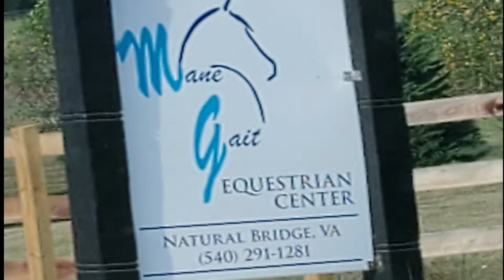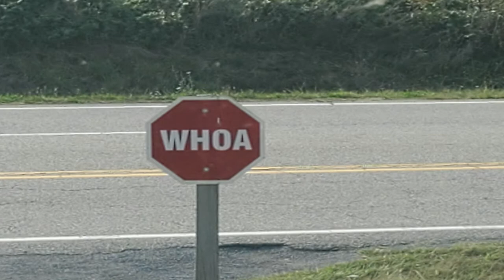Mane Gait Visit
Short clips of my visit to Mane Gait Equestrian Center in historic Natural Bridge Va. They were quite accommodating and allowed me to make myself at home while I was there making a delivery. Wish I had more time to spend there.